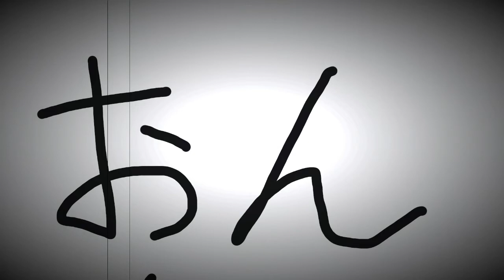ピエール・ド・フェルマー Pierre de Fermat （TOKYO Midnight Big Dipper Retro Techno House DnB Radio Wave Music）